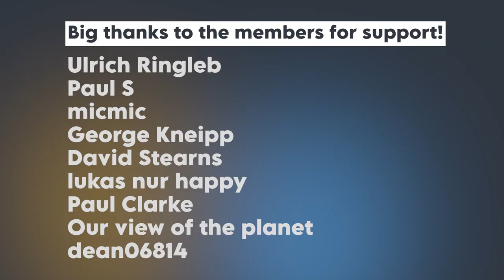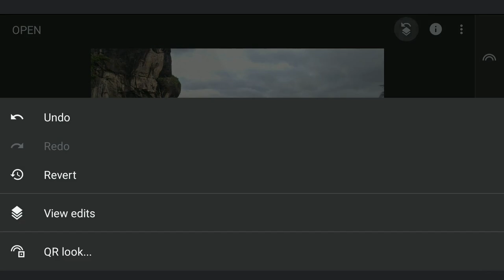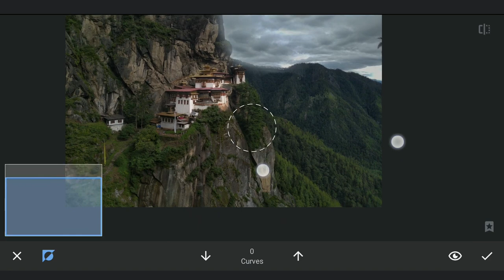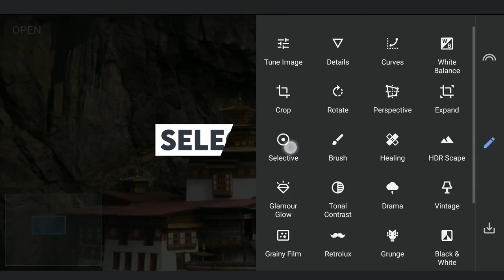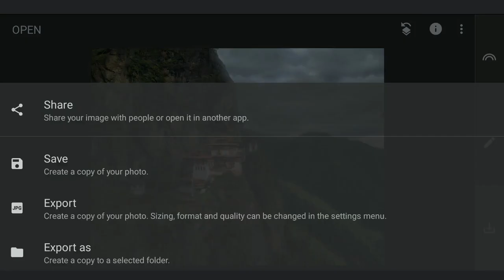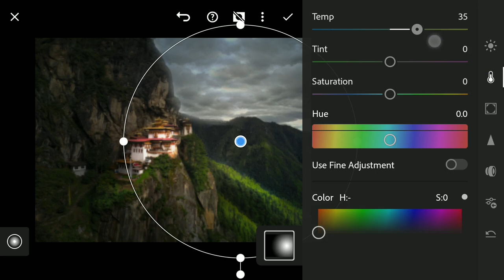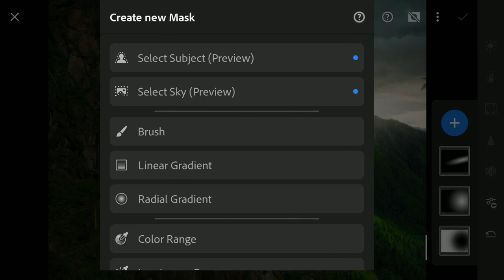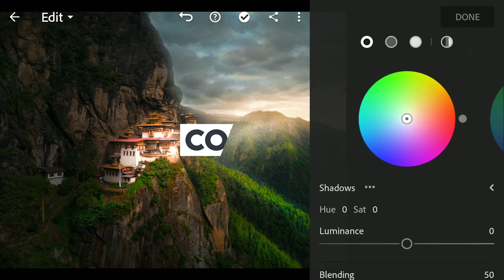Use These TOOLS in LIGHTROOM App To Make Your Photos Stunning | SNAPSEED TUTORIAL | Android | iOS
In this video, I use Snapseed app mainly to remove the blown out highlights with an interesting trick and then masking tools in Lightroom app to make the image stunning.

**Subtitles available in English, Spanish, Portuguese, French, Russian, Indonesian, Vietnamese, Thai, Hindi, Bangla, Arabic, Urdu and Chinese**

PC: Pulak Bhagawati

App links:
Snapseed